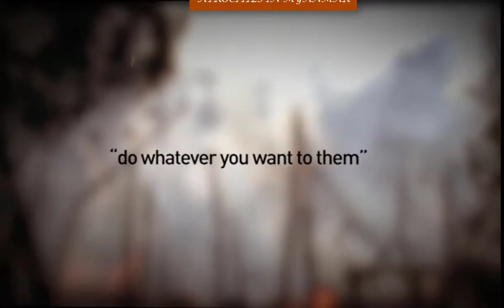WORST ROHINGYA CRISIS AND BEST UN ACTIVITIES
1. This video is on to 'ROHINGYA CRYSIS AND THE  UN'. Almost a million Rohingya people are living in overcrowded camps in Bangladesh’s Cox’s Bazar district. They fled here en masse after escaping violence in their homeland in Myanmar nearly a year ago.
2. I intend to love making creative, interesting and learning videos. My channel stands out in terms of quality programming, makes an entertaining and profoundly moving case for creating an educational system. I continually search for light and my channel is a light that shines, illuminating the way; clarifying intricate issues, inspiring and motivating the hearts and minds of all human being. By watching my videos, you can learn the appropriate solution of integral life problems and family friendly entertainment.
3. This channel will also put their active effort to give a deep insight and detail analysis on the famous speeches and interesting books of the world to enhance the knowledge as well as wisdom of every human being of the world.
YouTube User ID: vk-X7m2r2Fxqwap3Io_V0A
YouTube Channel ID:
UCvk-X7m2r2Fxqwap3Io_V0A